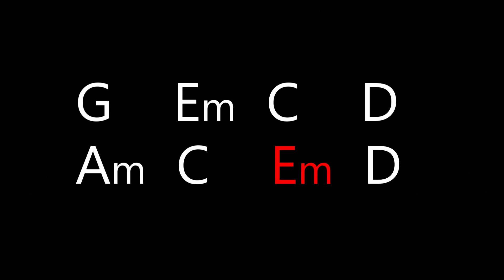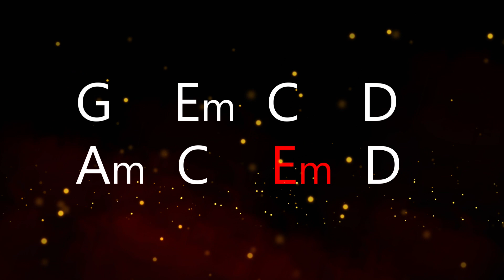G Major Backing Track - Acoustic Rock Ballad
G Major backing track using the top 5 chords in the key of G. HIGHLIGHTED CHORDS. This mellow acoustic rock ballad is at slow tempo of 60 bpm. Great track for beginners to practice chord switching as well as advanced students to solo over.  This whole track was played live (except drums) to make it a very real sounding and real feeling of jamming with a band. Enjoy!